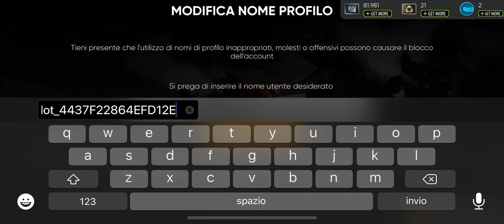Mech Battle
Spettacolare battaglia di robottoni, creati la tua squadra e potenzia le armi più che puoi perchè non sai cosa trovi in battaglia... Meglio esser pronto a tutto... Un pò lento il movimento del mech, ma il resto vale ne vale la pena...
Polaris, Poseidon, Trident, Prometheus, Chronos, Independence, Inferno, Sentinel, Artemis, Zephyr, Valkyrie, berserker, Juggernaut, Atlas e Armageddon sono i robottoni che puoi scegliere, dal leggero al più pesante, ma anche il più cattivo...

Mech Battle is a 4vs4 fast paced PVP cross platform multiplayer Mech shooter with unique features like 3rd.
Build your Mech army from an awesome collection of Mechs and Weapons, and go fight.
Battle against other real players in spectacular maps with outstanding visuals like immense explosions, beautiful landscapes and detailed mechs in game modes like Domination or Last Mech Standing.

Fulci